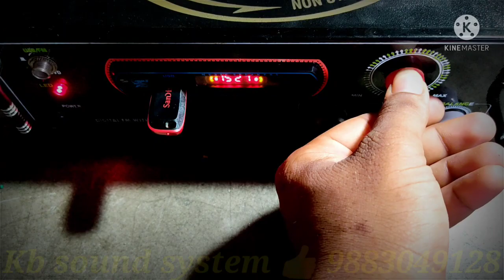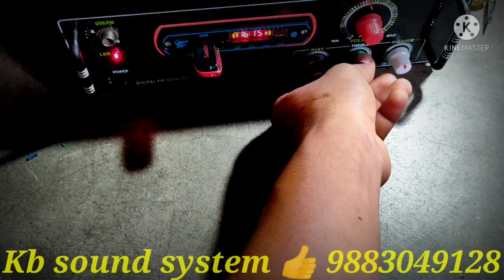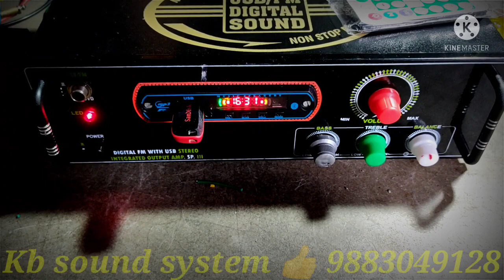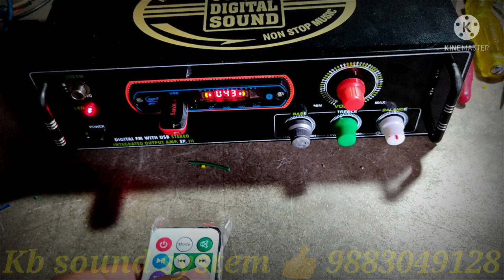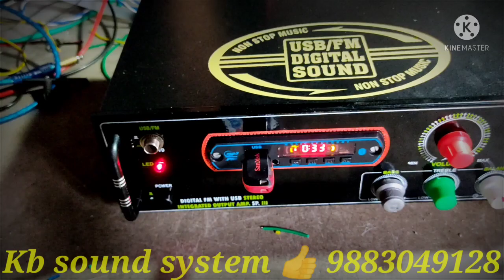6283 buel ic audio system sound testing//#6283 audio system#kbsoundsystem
6283 buel ic audio system sound testing//#6283 audio system#kbsoundsystem